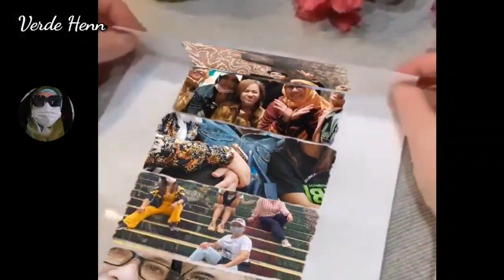🔴MENIKMATI SENJA DI CRUISE IN HONGKONG with ,SANGGAR SEHAT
Assalamualaikum..
Selamat pagi...Siang ..dan Malam
Sukses menyertai kita semuanya..

Di kesempatan ini..kami menjelajah kapal laut yang bisa menikmati senja hari .
@Cruise in Hongkong

kami grouf dari sanggar sehat mengikuti Family Maid travel.
Terima kasih @Family Maid Travell
dengan perjalanan melalui 3 kendaraan yang kita lalui dalam sehari.

FB. VerdeHenn She Lyi
TT.Teh_Verde